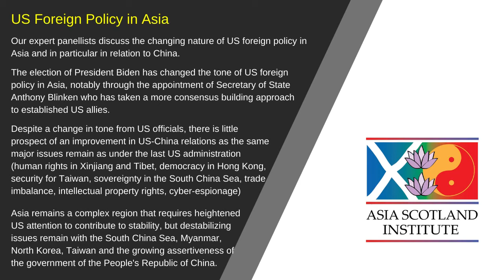US Foreign Policy in Asia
Our expert panellists discuss the changing nature of US foreign policy in Asia and in particular in relation to China.

-- Contents --

00:00 - Intro
03:01 - Views on the current state of US policy in Asia
14:57 - Biden administration and China
17:08 - How China responds to US foreign policy
30:11 - Comparing the competence of the Blinken team and Pompeo
39:31 -  Values of the new Biden administration with how they approach rule-based international order
51:36 - Economic perspective of people and companies in china
1:05:55 - Closing remarks

-- Description --

The election of President Biden has changed the tone of US foreign policy in Asia, notably through the appointment of Secretary of State Anthony Blinken who has taken a more consensus building approach to established US allies.

In March, Blinken took part in a virtual summit with the "Quad" allies of the USA (Australia, India and Japan), had discussions with government officials in Japan and Korea, and attended a "strategic dialogue" meeting with Chinese officials. Despite a change in tone from US officials, there is little prospect of an improvement in US-China relations as the same major issues remain as under the last US administration (human rights in Xinjiang and Tibet, democracy in Hong Kong, security for Taiwan, sovereignty in the South China Sea, trade imbalance, intellectual property rights, cyber-espionage).

Asia remains a complex region that requires heightened US attention to contribute to stability, but destabilizing issues remain with the South China Sea, Myanmar, North Korea, Taiwan and the growing assertiveness of the government of the People's Republic of China.

Panellists: Rana Mitter & Michael Auslin